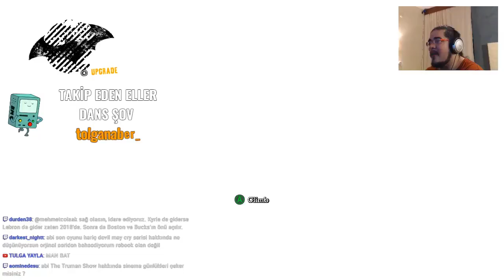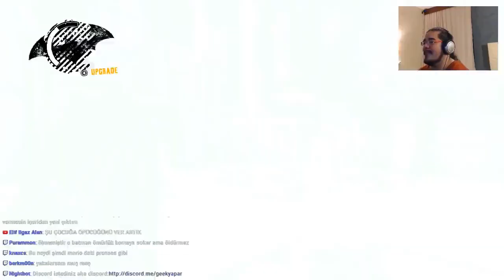Batman ve Enseye Öpücük | Can Sungur ile Batman Arkham Asylum Funny Moments Highlights | Bölüm 02